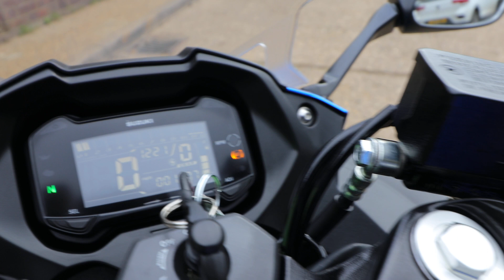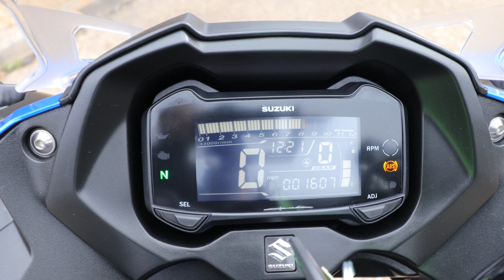Suzuki GSXR 250 - DBH Motorcycles Stock - Walk Around